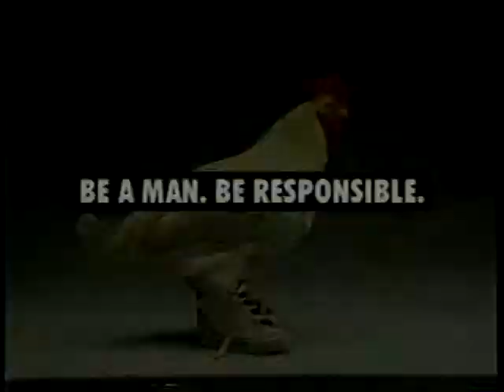OPEN WINDOW TV...Nathan McCall...EP# 153c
...This gentleman simply comes straight at you with information that will have you thinking and re-accessing you position in what you are involved with. "Best-Selling" author of several books, of which I have been a reader of, and was left amazed...